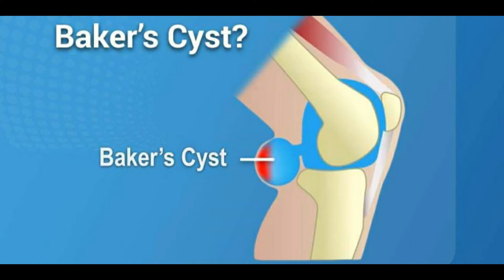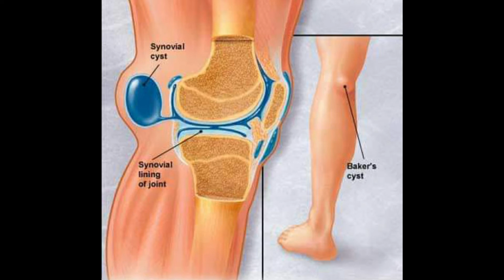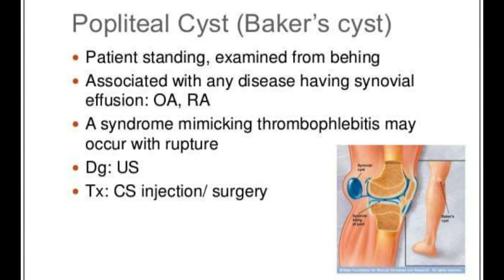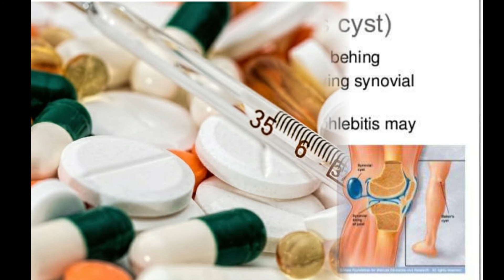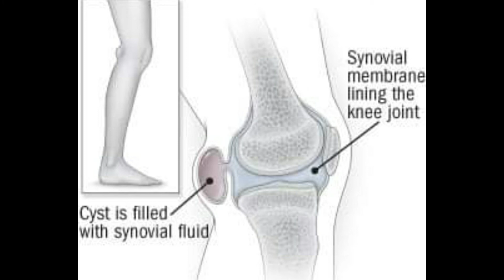POPLITIAL CYST IN HINDI//PAIN IN BACK OF KNEE//BACKER CYST IN HINDI//BACKERS CYST IN HINDI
Bakersl synovial cysts, also known as popliteal cystcysts, are commonly found in association with intra-articular knee disorders, such as osteoarthritis and meniscus tears. Under microscopy, the cyst walls resemble synovial tissue with fibrosis evident, and there may be chronic nonspecific inflammation present. Osteo cartilaginous loose bodies may also be found within the cyst, even if they are not seen in the knee joint. Popliteal cysts can be a source of posterior knee pain that persists despite surgical treatment of the intra-articular lesion, and they are routinely discovered on magnetic resonance imaging scans of the symptomatic knee. Symptoms related to a popliteal cyst origin are infrequent and may be related to size.

1. JOINT REPLACEMENT  (THR/TKR)
2. ARTHROSCOPY (knee/ shoulder)
3 COMPLEX TRAUMA/FRACTURE MANAGEMENT
4.ILIZAROV DEFORMITIES AND TRAUMA

Part 2
He did various fellowships and observation in
1. Joint replacement
2. Arthroscopy
3. Rheumatology
4. Orthopedics trauma and tumor management
5. Spinal instrumentation
6. Ilizarov deformity correction and non union
Current association
Thanks & regards
Dr. vimal k.dakour
& Team